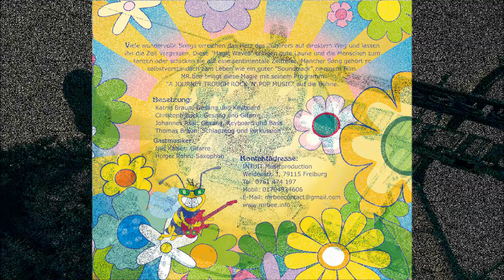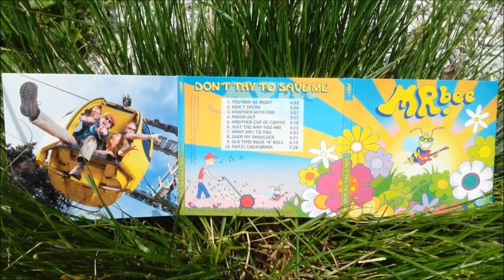- MR.bee - OLD TIME ROCK 'N' ROLL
From the first album of MR.bee  "DON'T TRY TO SAVE ME"
OLD TIME ROCK 'N' ROLL ( Words and Music by George Jackson / Thomas E. Jones III. / Bob Seger
MR.bee is:
Katrin Braun ( Vocals & Keyboards) Johannes Asal ( Keyboards, Bass & Vocals) Christoph Buck ( Guitars & Vocals) Thomas Braun (Drums, Percussion & Vocals)
Guest Musicans:
Niels Kaiser ( Guitar )
Holger Rohn (Saxophon)